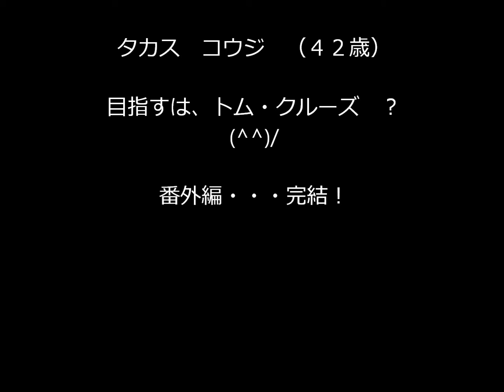トップガン気分で・・・養老ＳＡへ